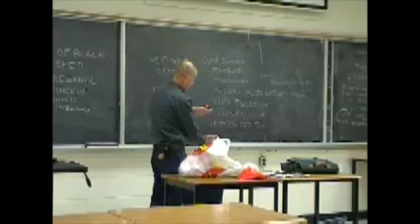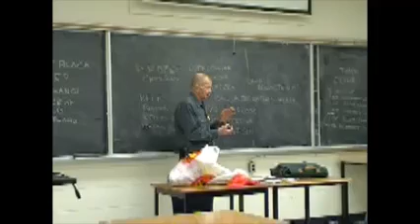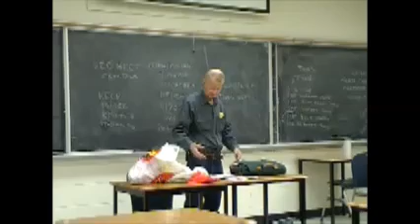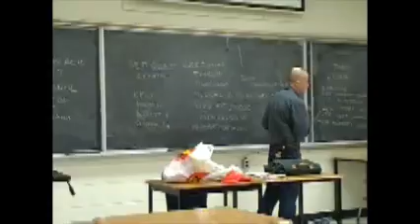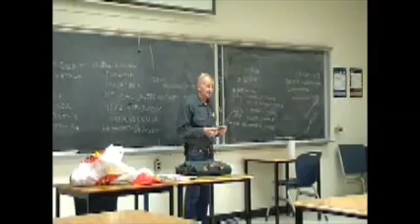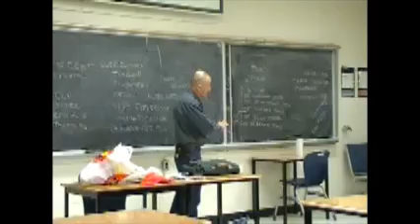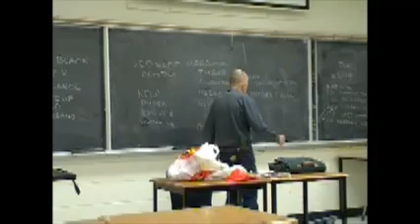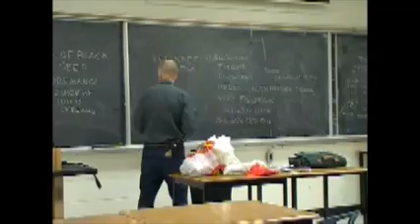Tom Chovan benefits of kelp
Sea kelp is a natural source of vitamins A, B1, B2, C, D and E, as well as minerals including zinc, iodine, magnesium, iron, potassium, copper and calcium. In fact it contains the highest natural concentration of calcium of any food - 10 times more than milk